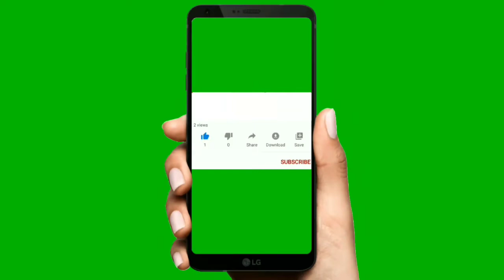प्यार को आकर्षित करने वाला 💞प्यार 840 हट्टेज ओर सकारात्मक ऊर्जा के साथ अपने कंपन को बढ़ाएं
चक्र हीलिंग म्यूजिक एंजल हिलिंग म्यूजिक हैप्पीनेस,
 हैप्पी न्यू ईयर, २०२२🎆🎈🌍,
Pyar Ko akarshit karne wala 💕 pyar 840  holidays aur sakaratmak urja ke sath aapane company ko badhai chakra healing music healing music happiness,
Discover amazon wildlife of amazon! In this scenic flim you will see the most incredible wild animals and birds that call the jungale home! These are some of them :jaguar , Giant River Itter, Red Howler monkey, capybara, Black-capped squirrel Monkey,sloth, Macaw, Harpy Eagel, Toucan, Tamarin and? Many more. Sit back and relax. while enjoying this science relations film captured on 4k ULTRA  HD footage along with relaxing music.